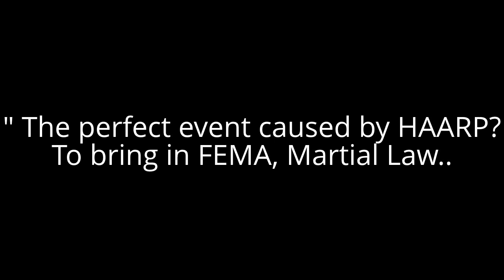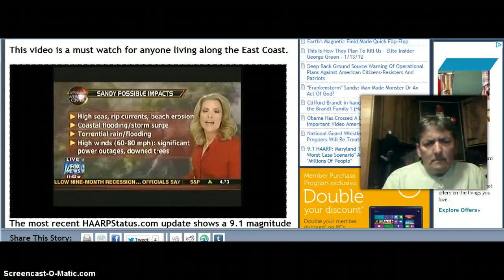Hurricane Sandy 'FRANKENSTORM' Man-made using HAARP/Chemtrails & predicted in 1997